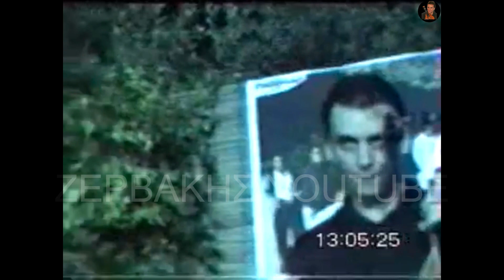Γιώργος Ζερβάκης - Μαρακάκης - Μύθοι Ιεράπετρας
Λύρα Τραγούδι: Γιώργος Ζερβάκης
Λαούτο: Παναγιώτης Μαρακάκης
Πλήκτρα: Γιάννης Καλούδης
Αρχείο Βίντεο: Μιχάλης Νικολουδάκης

🔷Το παρόν βίντεο αποτελεί προϊόν από βιντεοκασέτα